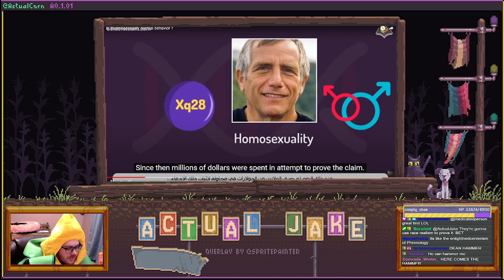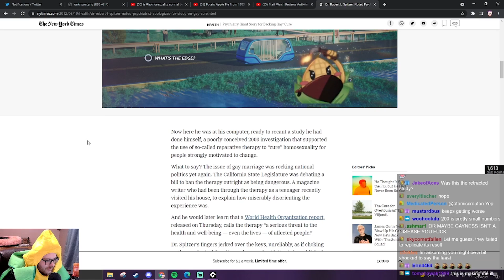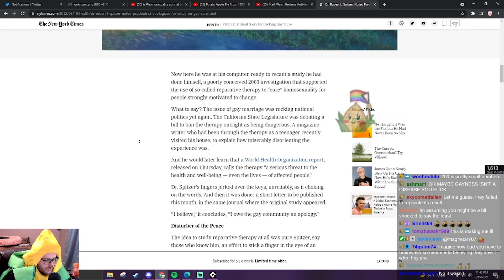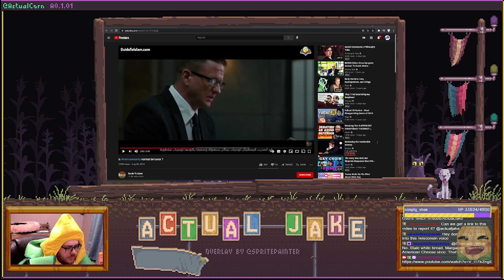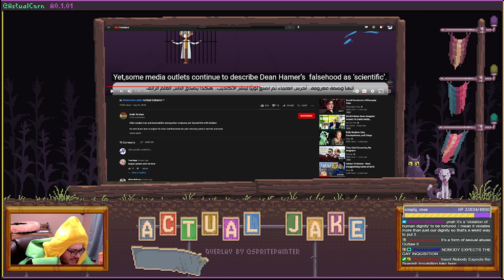Weird Islamic Video Says Being Gay Isn't "Normal"